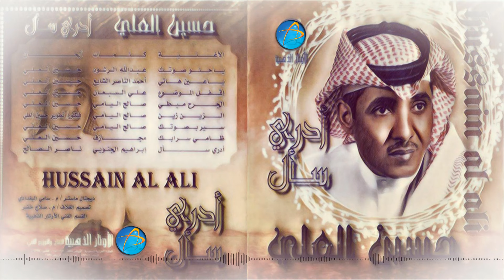الفنان حسين العلي | اقفل الموضوع | البوم أدري سأل